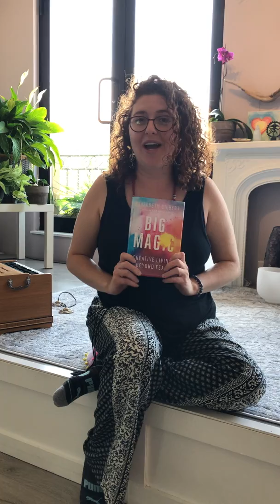Book Club at Love Integration Yoga!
Dates:

Sunday October 6th 3:00-4:15 pm

Sunday October 20th 3:00 - 4:15 pm

Saturday November 2nd 3:00 - 4:15 pm

Sunday November 17th 3:00 -4:15 pm